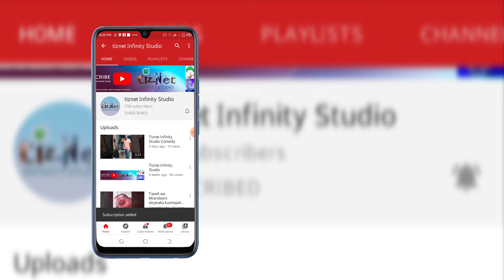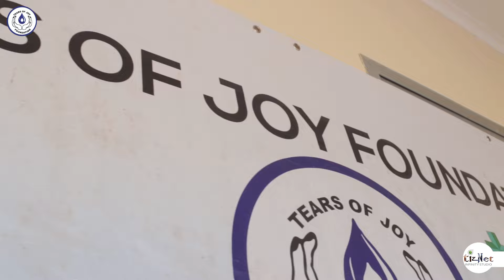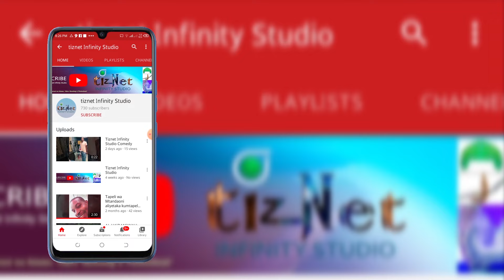TEARS OF JOY FOUNDATION YALETA FARAJA KISIWA PANZA, PEMBA